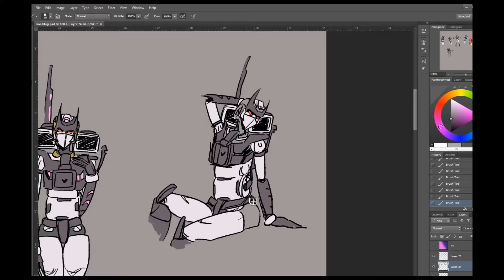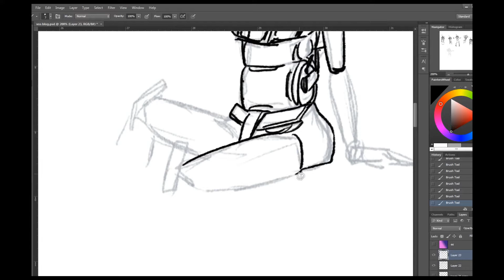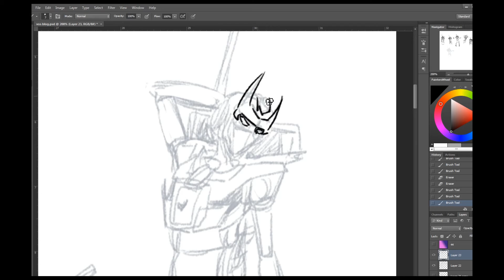Obsessions 6 [Transformers] [Reverse Timelapse Art]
Kaivaan ft. Tachibana Marika - Heartseeker

Programs:
LazyNezumi Pro